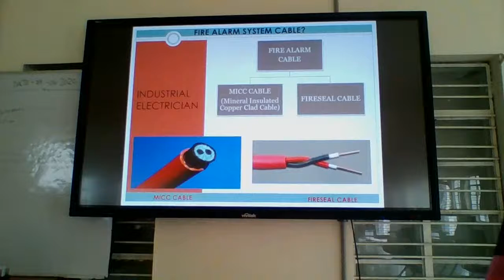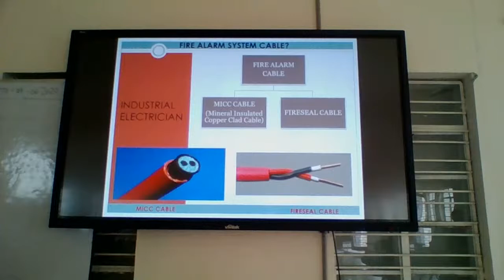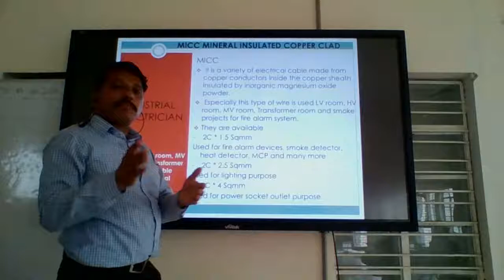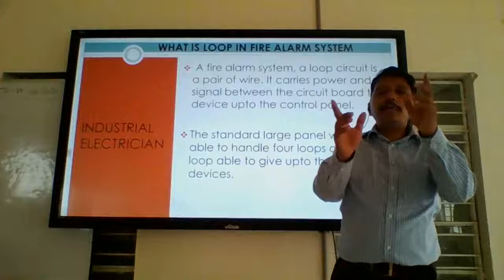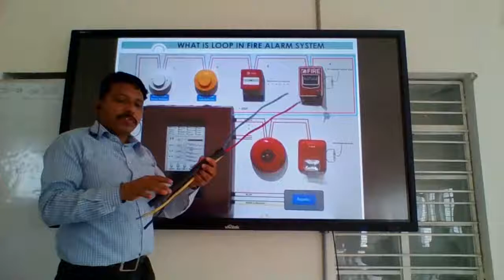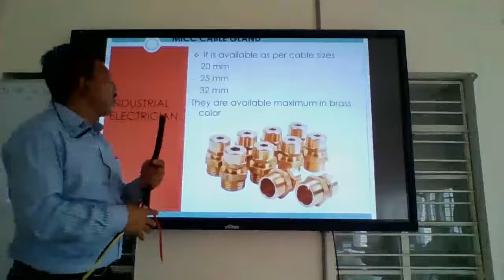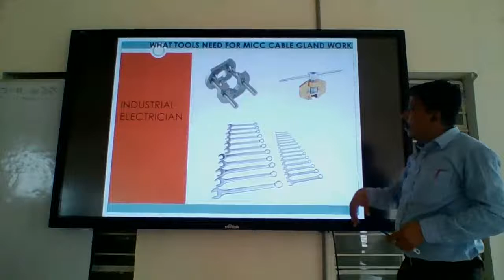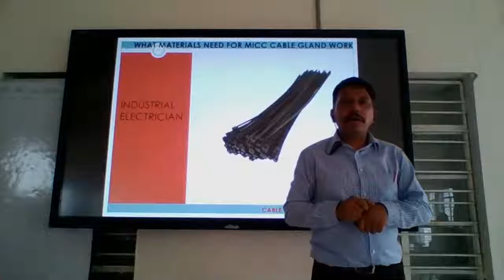Fire alarm cable-session2